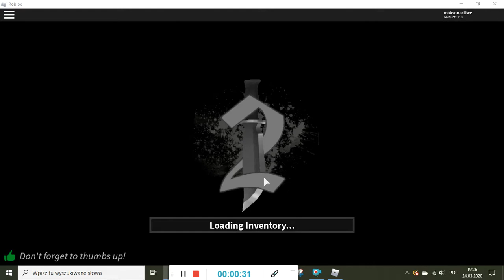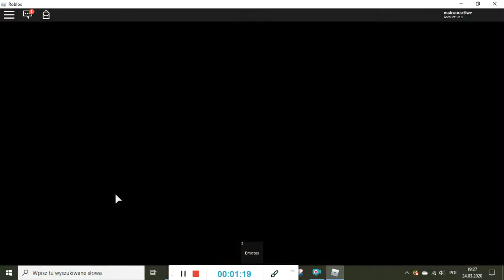Murder Mystery. Zabity po raz pierwszy. #2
następny odcinek za pięć łapek w górę.

Mój nick w Roblox  to maksonactiwe